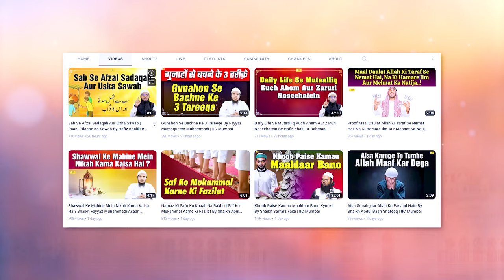Kya Surah Yousuf Padhne Se 2 Bichde Huye Mil Jate Hain? | Sawal O Jawab Series Ep.1 | IIC Mumbai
Bank Account Details:
ILM FOUNDATION
ICICI Bank
Savings account
IFSC CODE-ICIC0001028

Kya Surah Yousuf Padhne Se 2 Bichde Huye Mil Jate Hain? Sawal O Jawab Series Ep.1 | Hafiz Khalil Ur Rahman Sanabili | IIC Islam Helpline